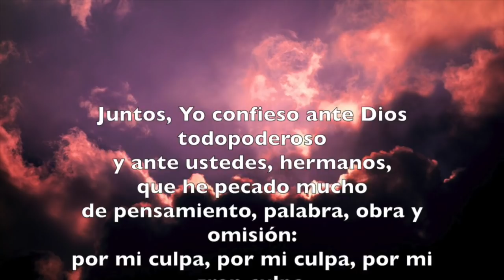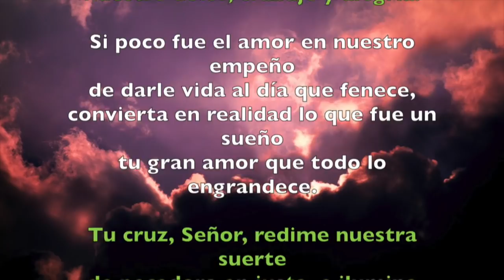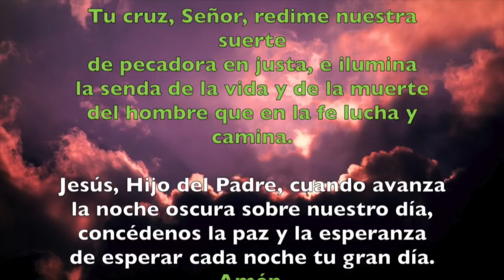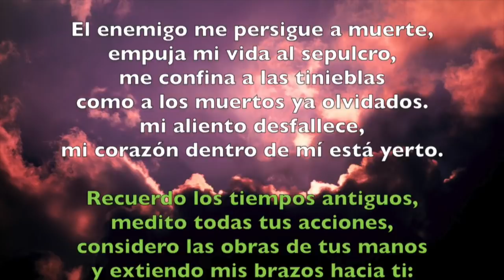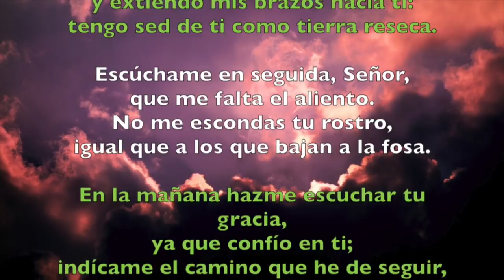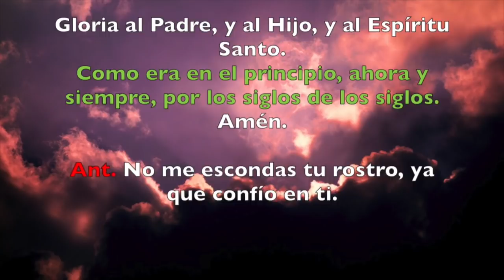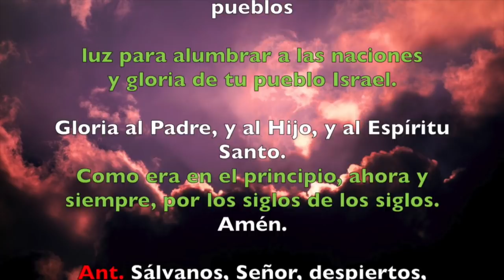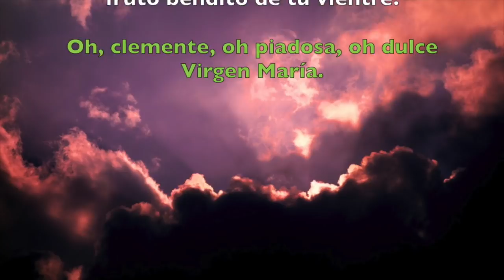Oración de la noche (Completas), MARTES 27 DE NOVIEMBRE 2018 | Padre Sam